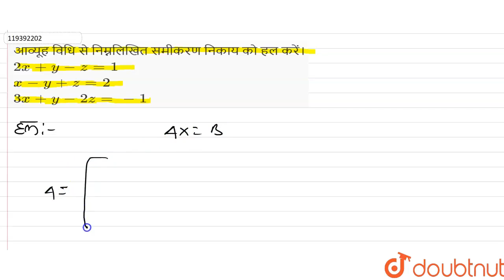आव्यूह विधि से निम्नलिखित समीकरण निकाय को हल करें। 2x+y-z=1 x-y+z=2 3x+y-2z=-1 | 12 | रैखिक समी...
आव्यूह विधि से निम्नलिखित समीकरण निकाय को हल करें। 2x+y-z=1 x-y+z=2 3x+y-2z=-1
Class: 12
Subject: MATHS
Chapter: रैखिक समीकरणों के निकाय का हल
Board:Bihar Board

👉 Have Any Query? Ask Us.